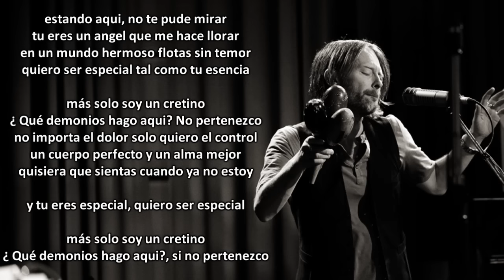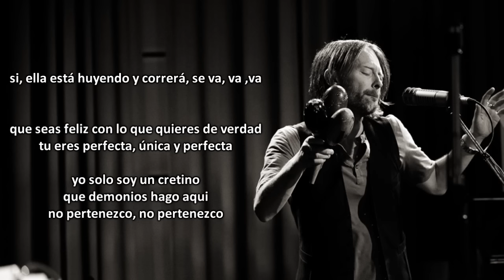Radiohead - Creep ( CANTADA EN ESPAÑOL )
Letra:

estando aquí, no te pude mirar
tu eres un ángel que me hace llorar
en un mundo hermoso flotas sin temor
quiero ser especial tal como tu esencia

más solo soy un cretino
¿ Qué demonios hago aquí? No pertenezco

no importa el dolor solo quiero el control
un cuerpo perfecto y un alma mejor
quisiera que sientas cuando ya no estoy

y tu eres especial, quiero ser especial

si, ella está huyendo y correrá, se va, va ,va

que seas feliz con lo que quieres de verdad
tu eres perfecta, única y perfecta

yo solo soy un cretino
que demonios hago aquí
no pertenezco, no pertenezco